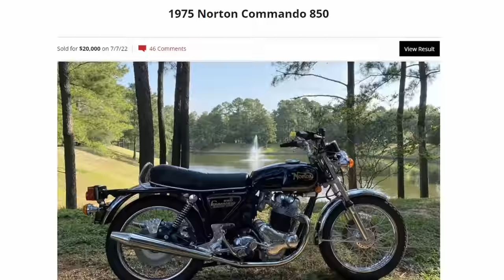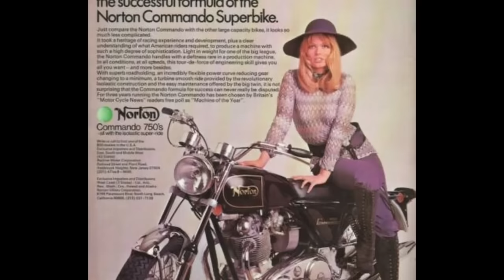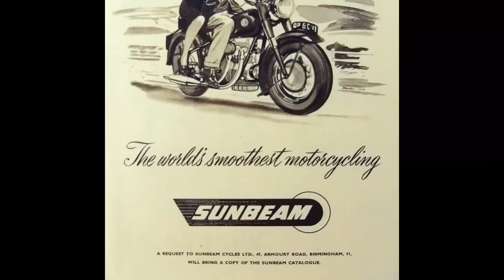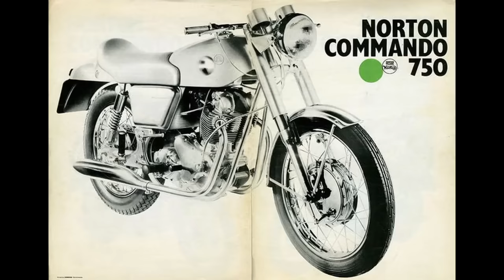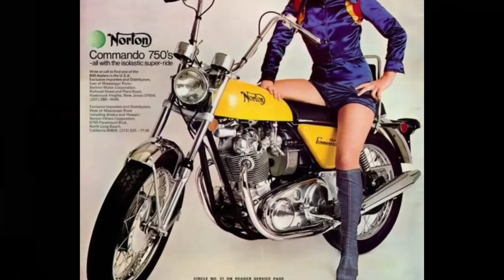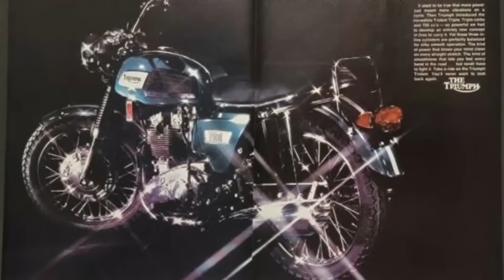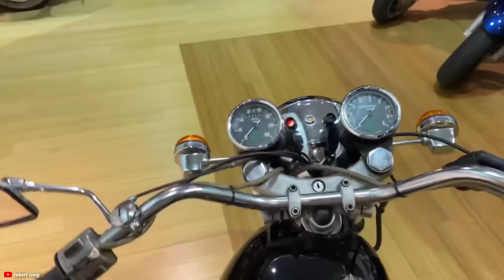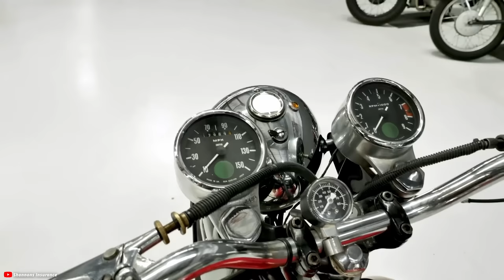The Norton Commando was the last Great British Motorcycle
The Norton Commando came at a time when the British Motorcycle industry was on its way to extinction, and new fresh designs and ideas were paramount. In this video I explain how this motorcycle made such an impact and managed to keep Norton afloat during the hardest times they ever faced.